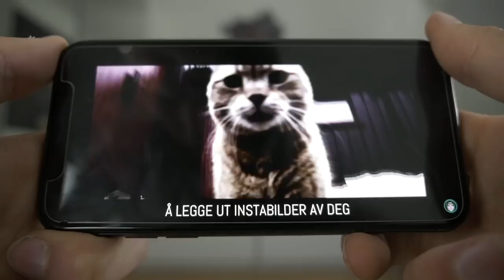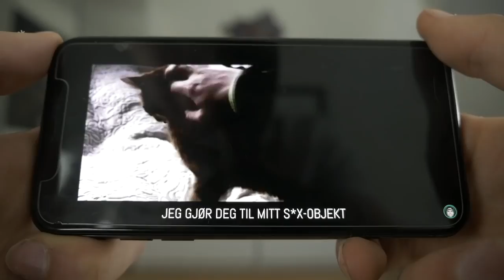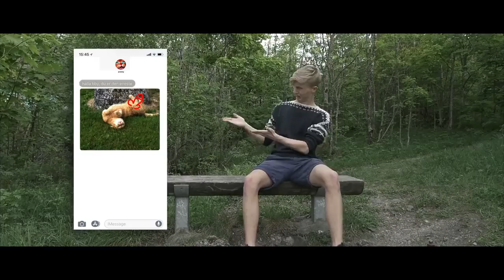BÆLIÅS DISSTRACK feat Herman Dahl #2